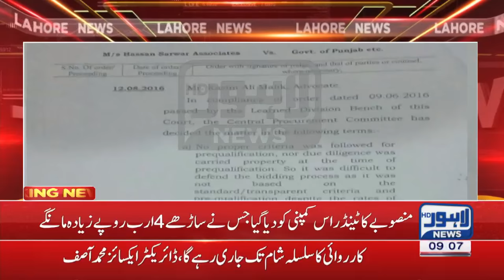High court stops implementation on Re-modelling Mailsi Syphon project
Justice Ameer Bhatti has declared the decision against the petition of Hassan Sarwar. The petitioner presented his stance that the tender of this project has been given to the company which demanded Rs. 4 million more than others.